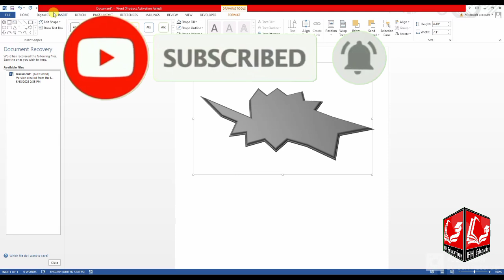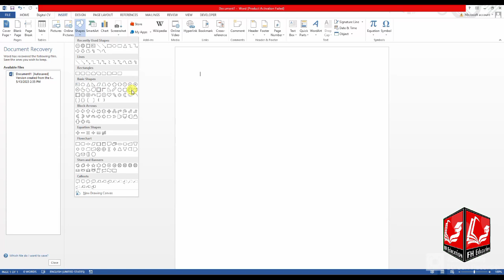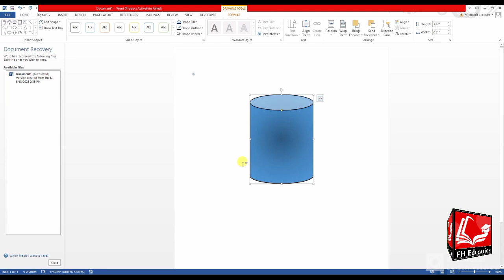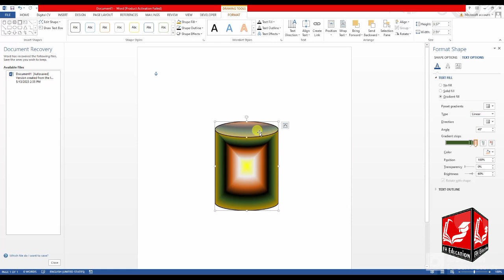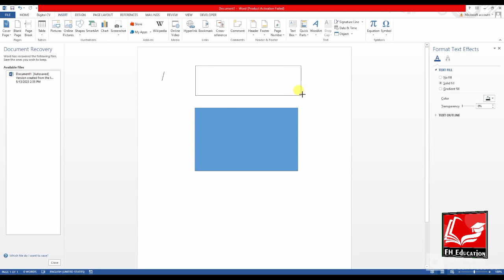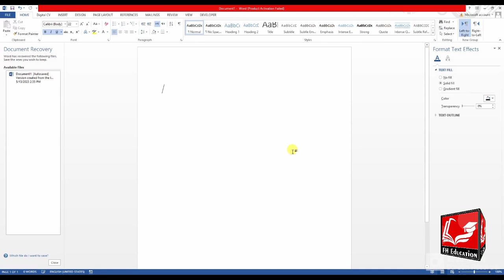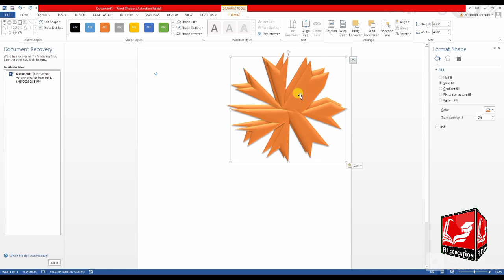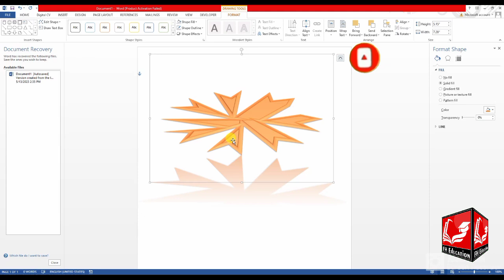How to Insert Shapes In Microsoft Word|Lecture 15 in Hindi/Urdu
how do you insert shapes in word?